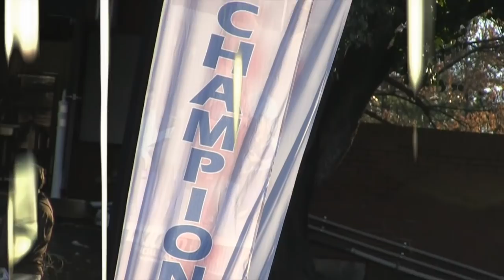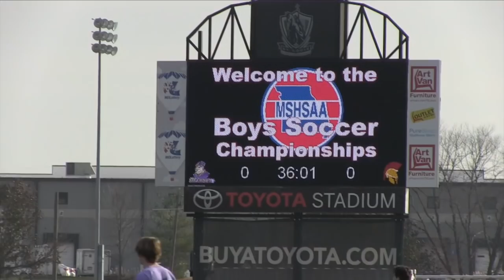2018 STATE SOCCER CHAMPIONSHIP VIDEO